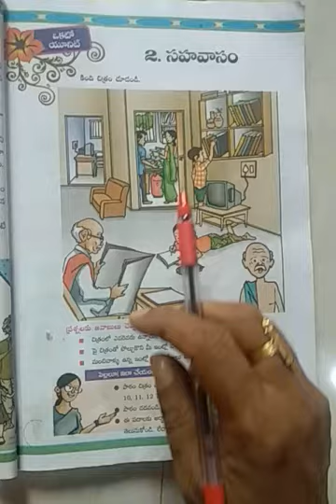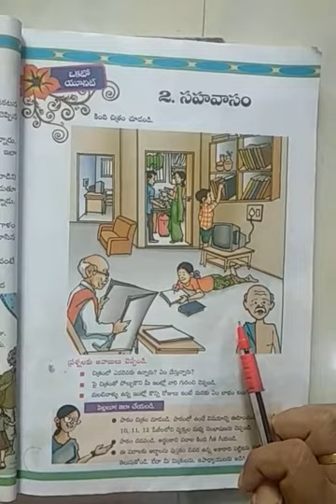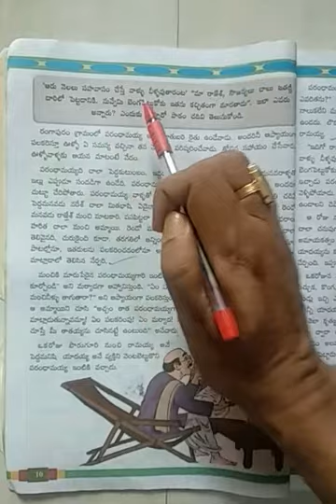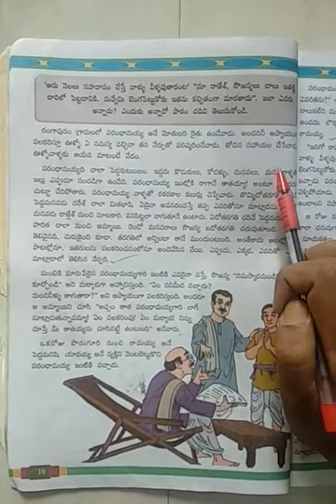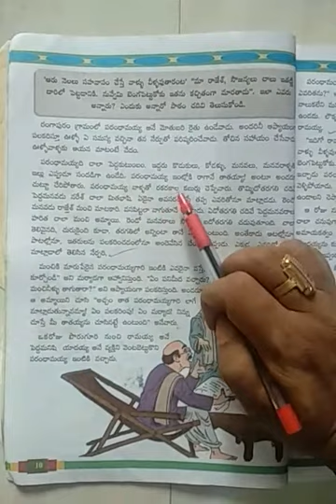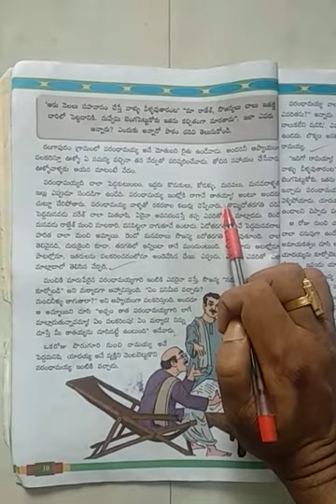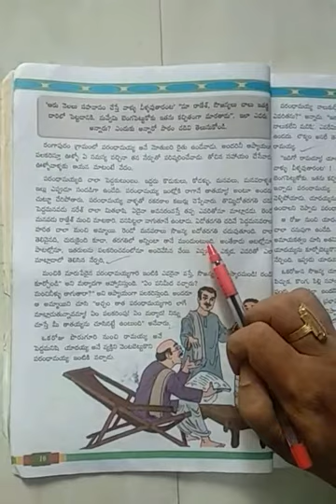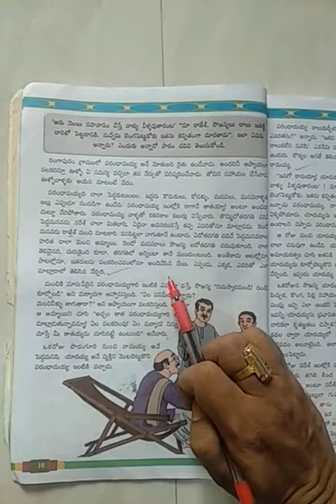CLASS 5 TELUGU II LANG LESSON 2 PART 1 BY B. NAIDU SIR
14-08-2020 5th class 1st lang telugu lesson 2